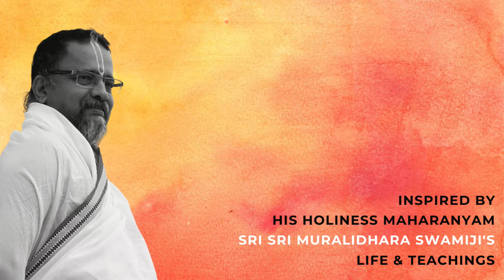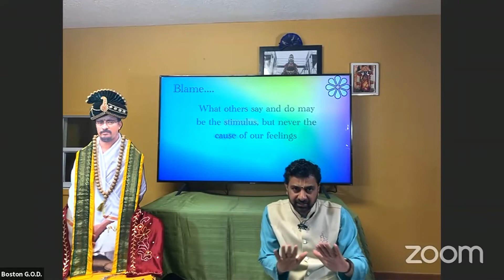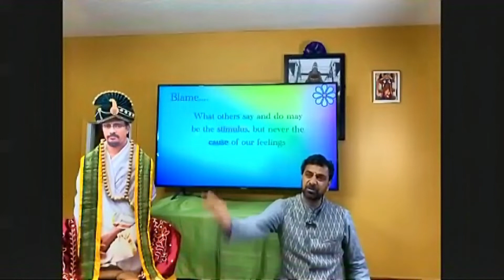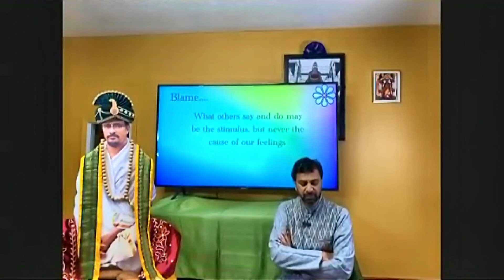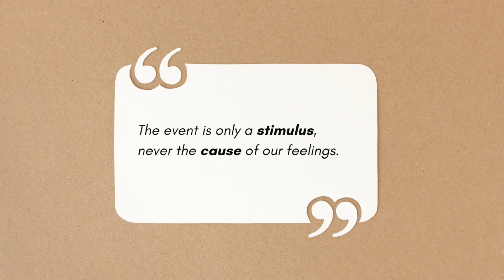#29 | A Big Mantra for Intelligent Living | 5 Min Wisdom | Sri Ramanujamji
This golden Intelligent Living mantra teaches us a valuable tip to move effectively to solutions instead of blaming and staying back. Truly Intelligent!

Watch this series for some eye-opening perspectives on Intelligent Living from Sri Ramanujamji, that can change our lives in a short 5 minutes.

Sri Ramanujamji is a disciple of His Holiness Maharanyam Sri Sri Muralidhara Swamiji and serves his Master in the grand vision of Universal Happiness.